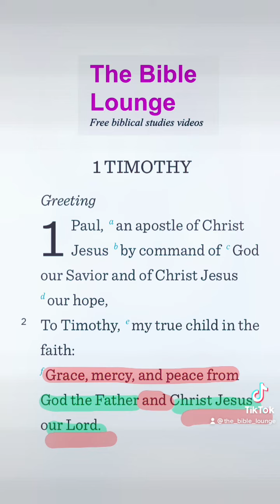The Trinity SHORT 001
1 Timothy 1:2 A verse supporting the Trinity, hiding in plain sight